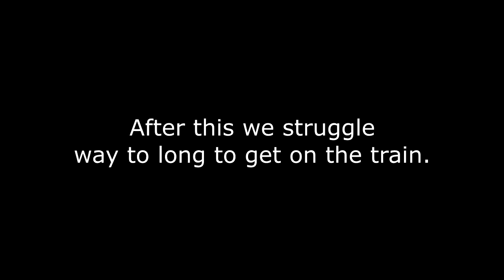The Redneck Robbery Roundup!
The gang is back, this time going a bit over board with redneck stereotypes in this robbery roundup. Note that these are just jokes everyone, we are not trying to hurt anyone's feelings!

Sorry about my audio peaks in this episode! I have fixed the problem and it wont happen again!